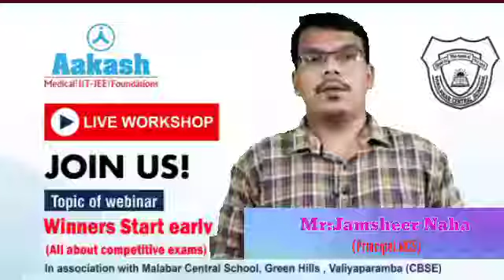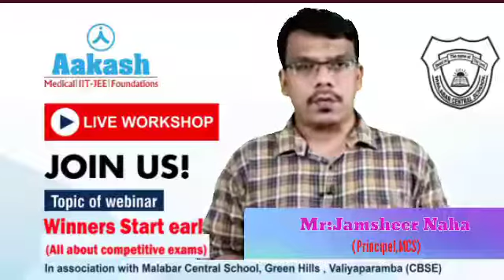Orientation Program - Jun 2021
Video from MALABAR CENTRAL SCHOOL